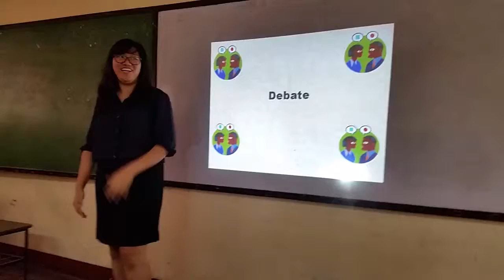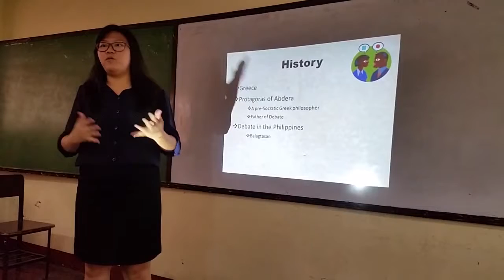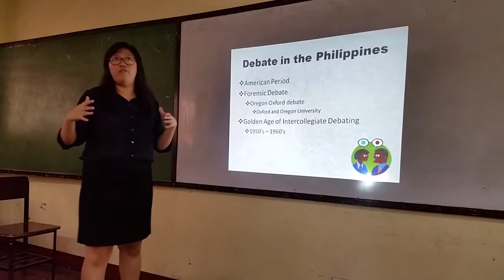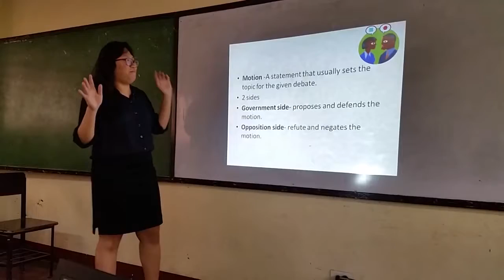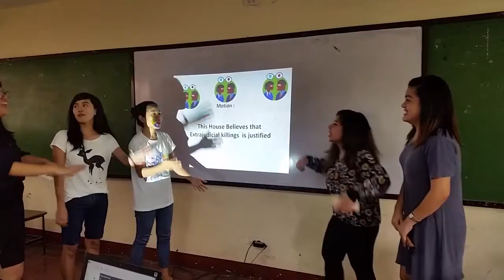Debate (Esplana, Ma. klarisse A.)